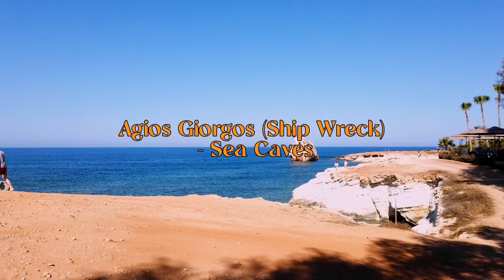Best of Cyprus 🌞 | PART 3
Come on a day trip with me :) We bought our ticket to the trip at the Harbor in Paphos Cyprus  where there are lots of different options for tours and day activities.

ROUTE: Coral Bay (banana plantations) - Agios Giorgos (Ship Wreck) - Sea Caves (pause for photography) - Latchi (fishing village) - Boat Trip To The Blue Lagoon (Approximately 2.5 Hours) - Baths Of Aphrodite - Lunch (optional) - Lara Bay (the turtle beach)

00:00 into
00:18  Potima Beach / Best Beach In Cyprus
05:00 Day Trip Beguins
05:45 Banana Plantations
06:22 Agios Giorgos (ship wreck) / Sea Caves
07:54 Glass Bottom Boat Tour to the Blue Lagoon
16:04 Adonis Baths / House
19:58 outro

Best of Paphos!
What to do in Paphos, Cyprus.
Paphos Attractions
Things to do in Paphos
Phapos Travel Guide
Travel 2023
Tour Cyprus
Cyprus summer 2023